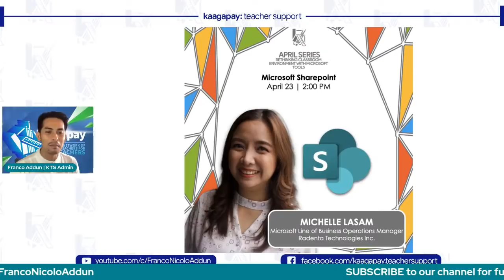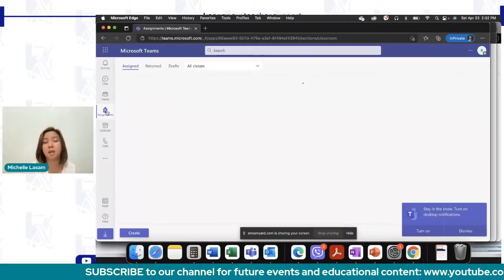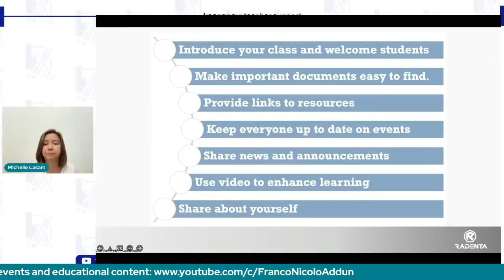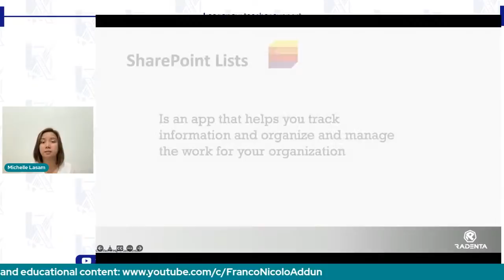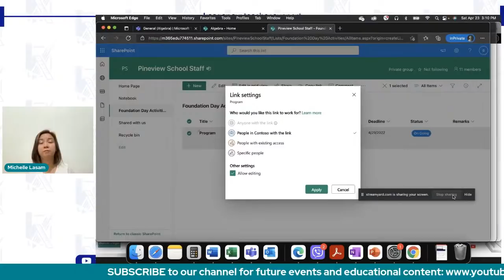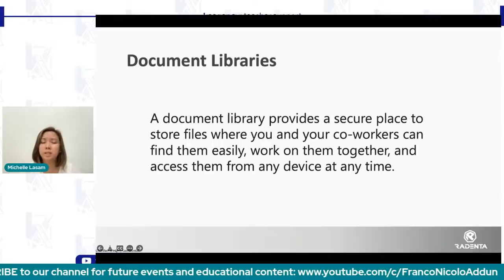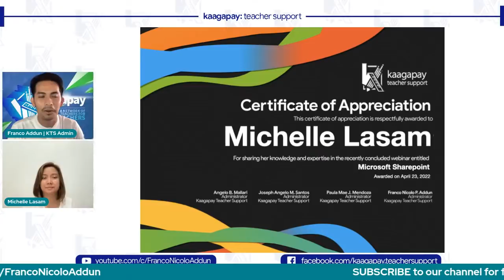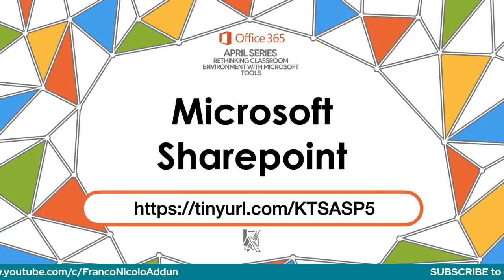Microsoft Sharepoint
Note that evaluation is only available until April 27 (Wednesday) at 8:00 PM

APRIL SERIES: MICROSOFT SHAREPOINT

Are you looking for an efficient way to share information, and resources or build a learning hub for your students? Check this new awesome tool from Microsoft that allows you to build collaborative spaces. Join us as we explore Microsoft Sharepoint.

Stay updated:
1.